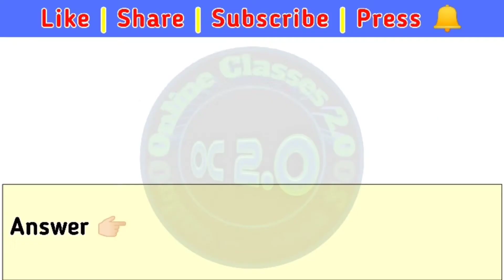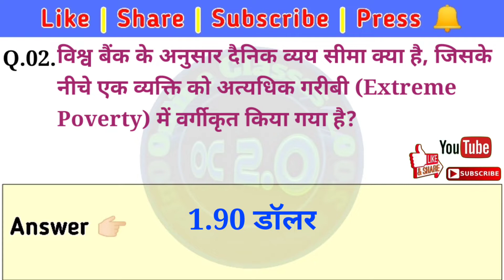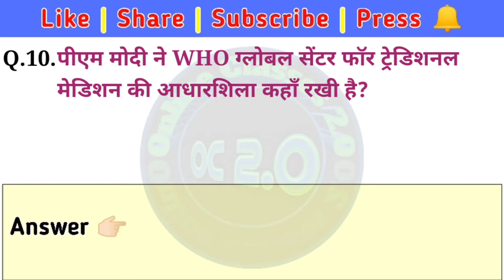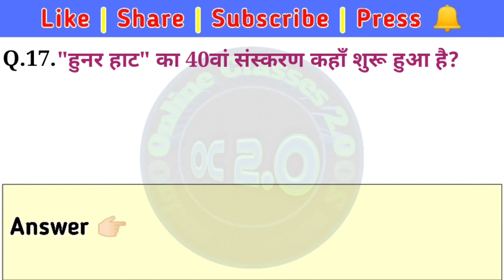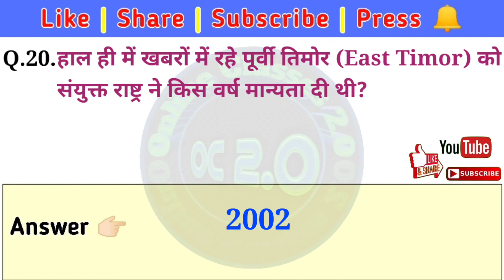20 & 21 April 2022 Current Affairs | दैनिक सामयिकी | Daily Current Affairs 2022 | UP Lekhpal Exam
20 & 21 April 2022 Current Affairs | दैनिक सामयिकी | Daily Current Affairs 2022 | UP Lekhpal Exam